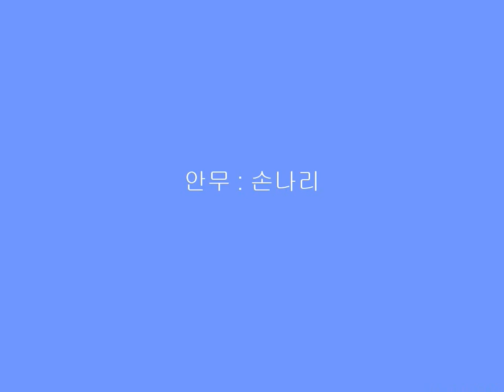KOREA NO01 SALSA BAR PART 2013 01 13 078 공연 라띠에라 레이디스 안무 SON NA RI